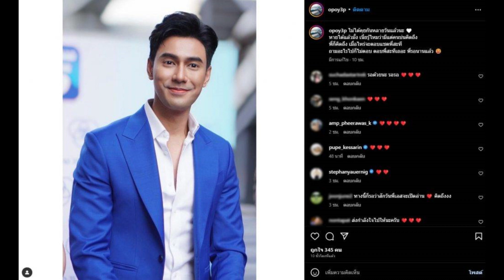อ่านแล้วน้ำตาร่วง.. ผู้จัดการ เคลื่อนไหว โพสต์ถึง เอส กันตพงศ์